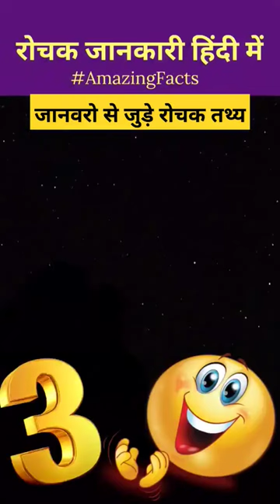Amazing Facts in Hindi ..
रोचक जानकारी जो आज से पहले आपने नहीं सुनी होगी हिंदी में - Amazing Facts in Hindi